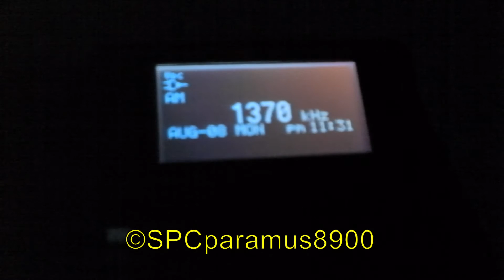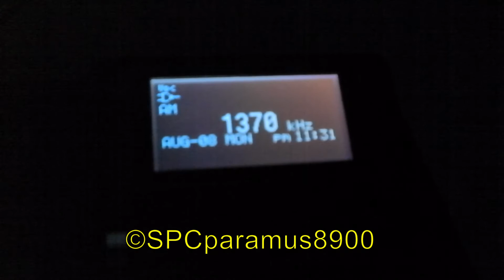NH Required Monthly Test (8/8/16)